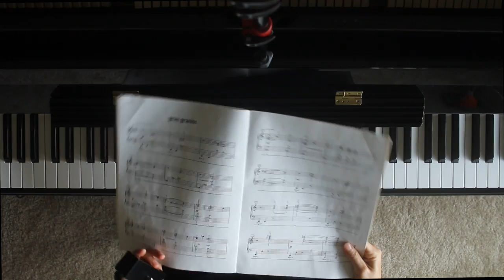Gray Granite by D. Alexander